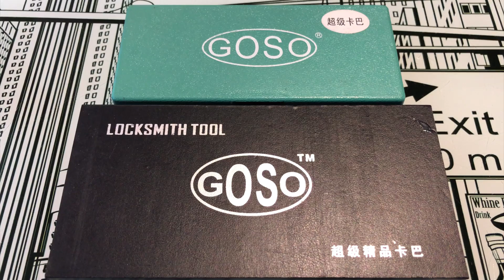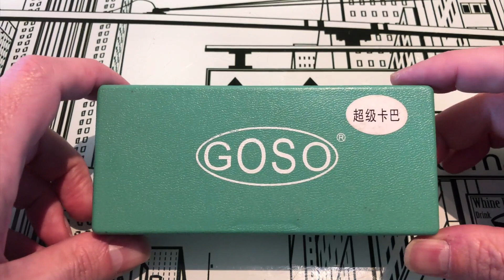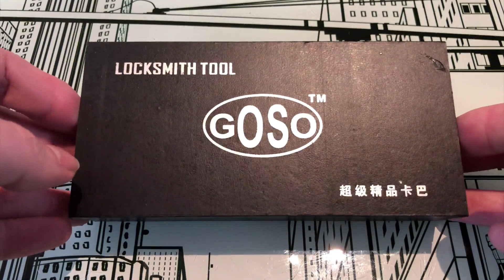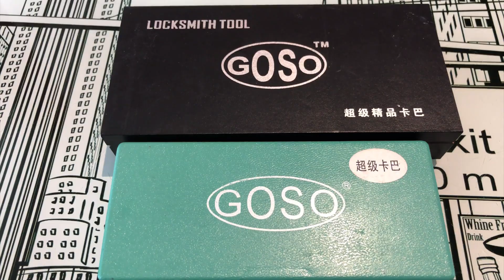🔑 Quel kit de crochetage pour débuter ? (cylindre radial)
📗 Le livre indispensable quand on débute le crochetage:
Manuel du Serrurier, Volume 1, Nouvelle édition: Pratique du crochetage et des techniques d’ouverture fine

- format Kindle
- format broché

⁉️ Saviez vous qu'il est possible de vivre de sa passion ? Télécharger IMMEDIATEMENT et GRATUITEMENT le livre "Je gagne ma vie avec mon blogue"

Dans cette vidéo je vous montre 2 kits de crochetage pour débuter le crochetage sur les cylindres radials.

👍 Bienvenue dans la famille des Lockpickers ! 👍

Attention:
Vous pouvez crocheter vos serrures, ou celles d'un tiers avec sa permission, crocheter la serrure d'un tiers sans sa permission est fortement puni par la loi.

Quand on débute le crochetage on se pose toujours la même question: quel kit ou quel pick je dois utiliser pour commencer ?
La réponse en vidéo... avec la présentation de 2 kits de crochetage pour cylindre radial
Bon crochetage 😉

Cylindres et Cadenas d'entrainement